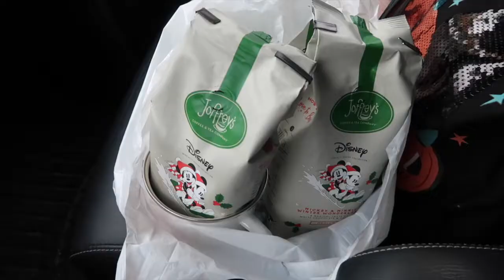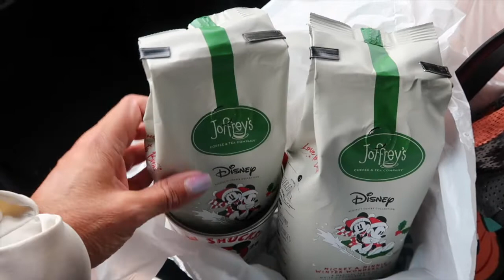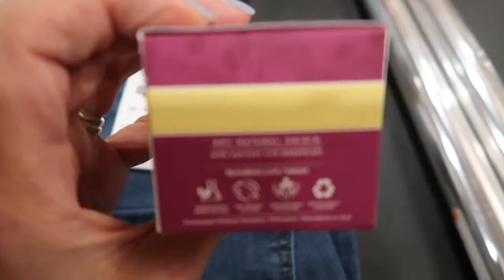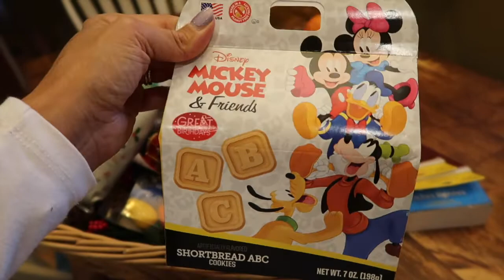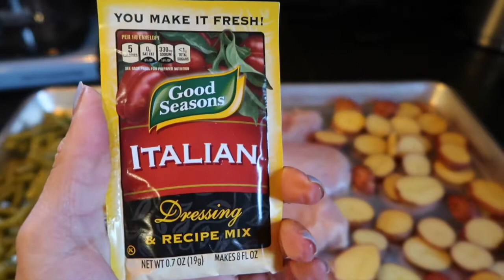Vlogtober 2021 Day 13 Running Errands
It's Vlogtober 2021!  I will be attempting to share daily vlogs throughout the entire month of October.  Hope that you enjoy coming along.

TikToc:  @jensmickeyworld

AMAZON STOREFRONT:

MY BOOK WISH LIST:

Snail Mail:
Jen Brennan